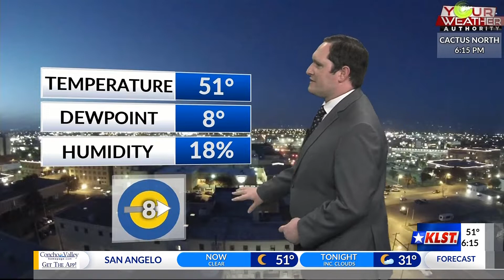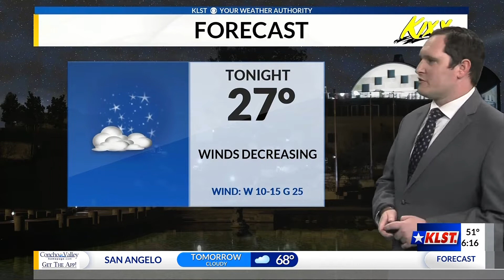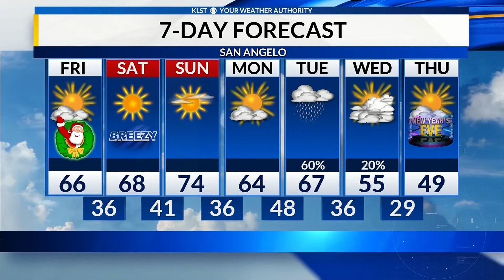KLST Evening Forecast: Thursday December 24th